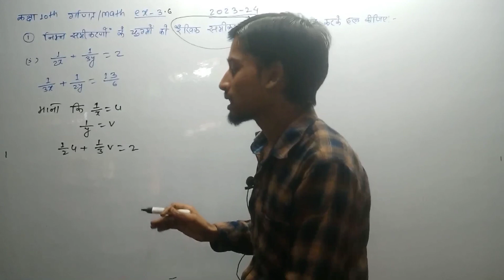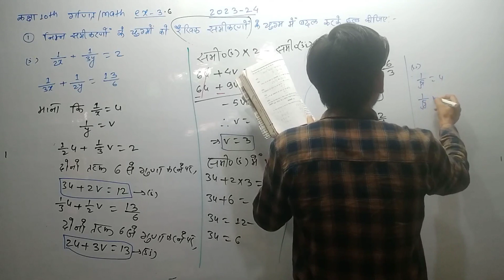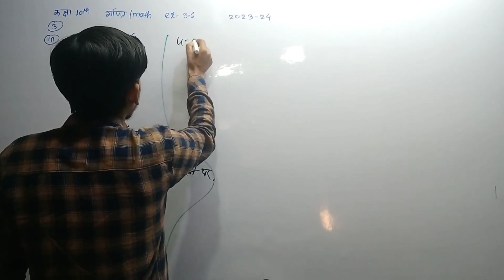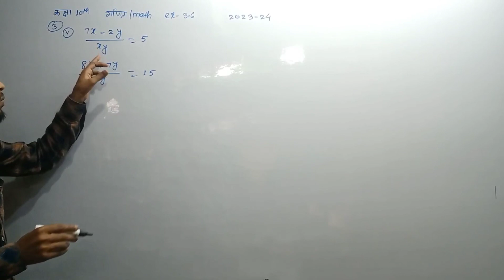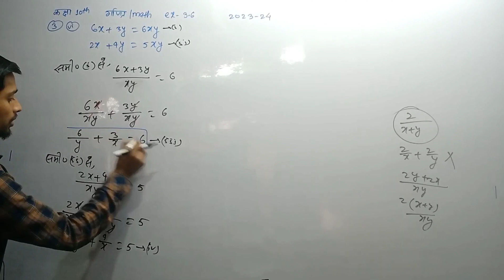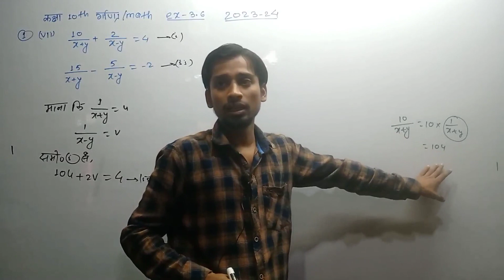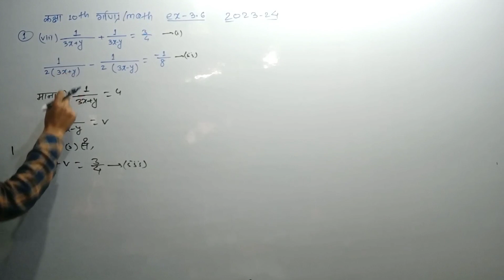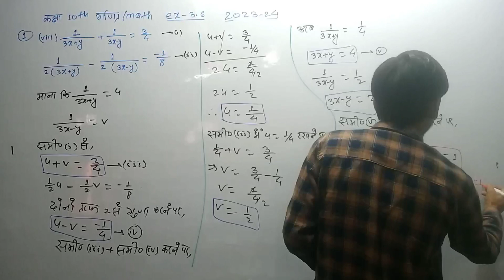ex-3.6 questions -1 l 10th math ex-3.6 q-1 (i ),(ii),(iii),(iv),(v),(vi) (vii)& (viii) lec-38,part-1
इस वीडियो में कक्षा-10th math बिहार बोर्ड /NCERT के
निम्न topic पढ़ाए गए हैं।
दो चर वाले रैखिक समीकरण युग्म l  ex-3.6
questions -1 (i ),(ii),(iii),(iv),(v),(vi) (vii)& (viii)